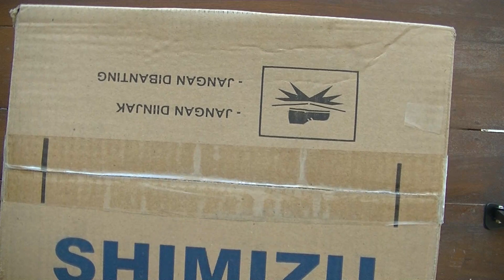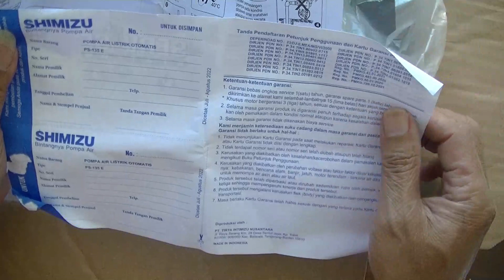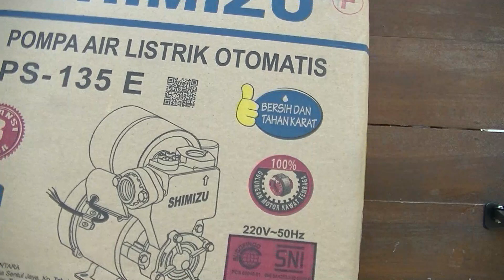Unboxing Shimizu PS 135 E Mesin Pompa Air Listrik Otomatis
Shimizu PS 135 E Mesin Pompa Air Listrik Otomatis